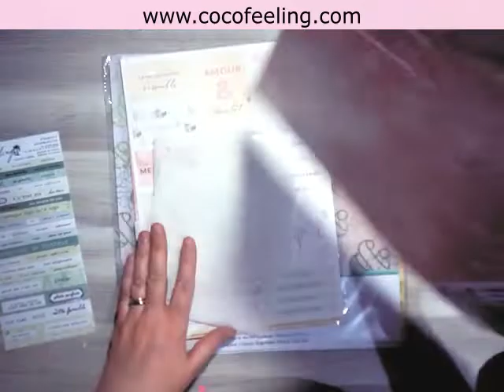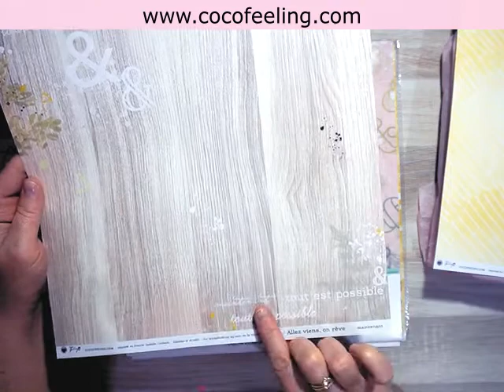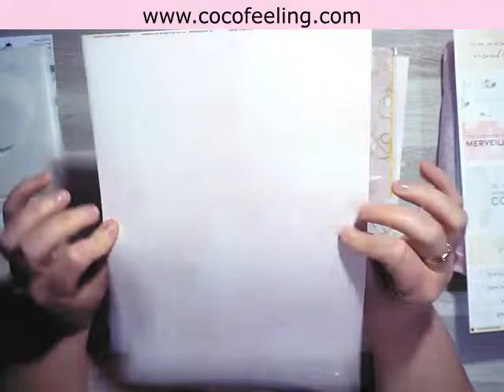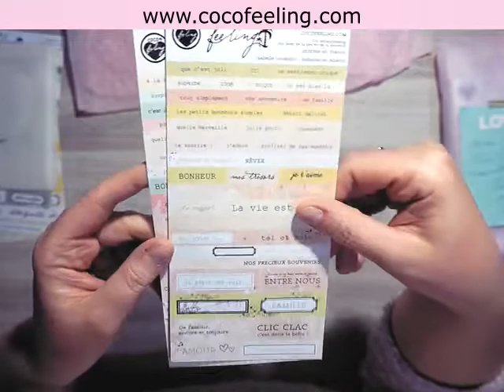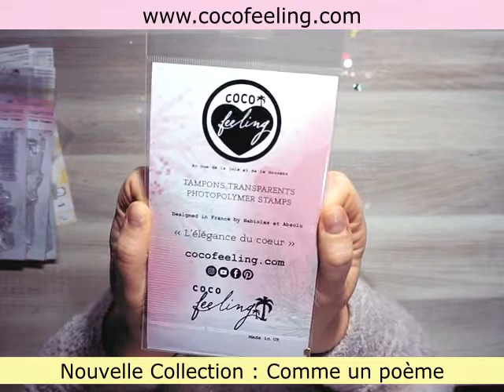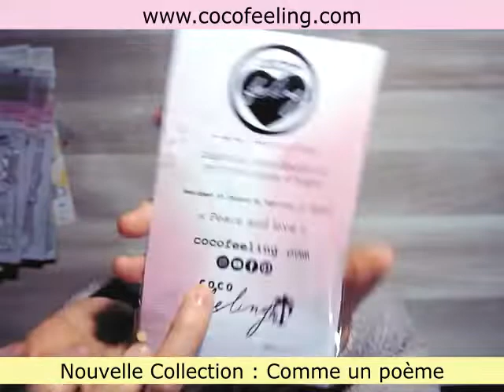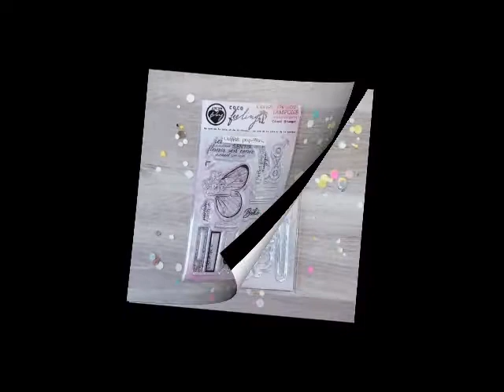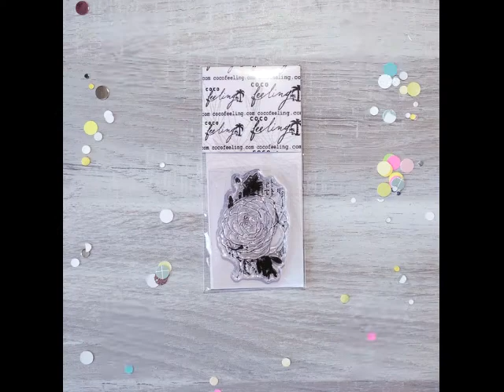ENORME Unboxing COCO FEELING Nouvelle collection "Comme un poème" - ♥️♥️ invitée créative ♥️♥️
TADAMMM !!! Je vous propose aujourd'hui un super unboxing avec la toute dernière collection Coco Feeling disponible

De magnifique papier, des planches de tampons qui respirent l'amour et la douceur ... c'est juste que du bonheur !!!

Un immense merci à toi Isabelle pour la confiance que tu me fais, pour avoir la chance d'intégrer ta super équipe créative de choc et de pouvoir scraper tous tes jolies produits sous le nom Marie Scrapoune - DT Coco feeling - c'est un grand plaisir :)

Prenez le temps de bien déguster car c'est du très très beau !!!

Marie Scraoune
DT Coco Feeling